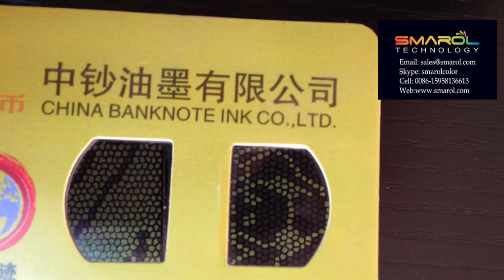CLC PIGMENT SMAROL TECHNOLOGY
OTHER NAMES: Clc Pigment，Polarized Ink，Cholesteric Liquid Crystal Pigment，Color Flop Inks，Polarized Pigment，Anti-Fake Pigment，Anti-Forgery Ink.

MS GLORIA XU
Skype:smarolcolor